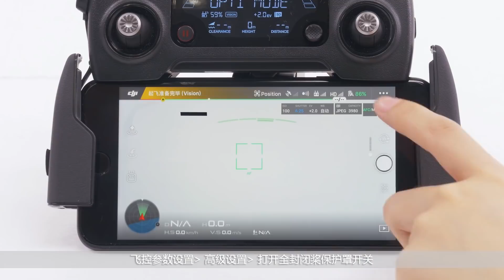DJI Mavic Pro 安裝全封閉版槳葉保護罩 _n